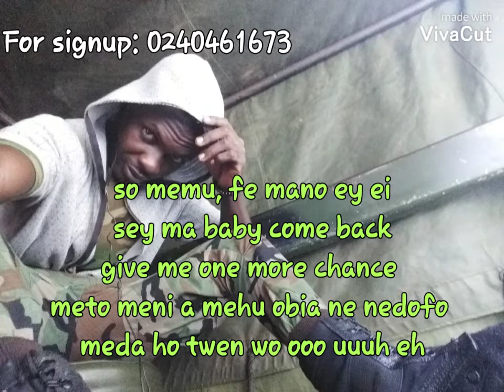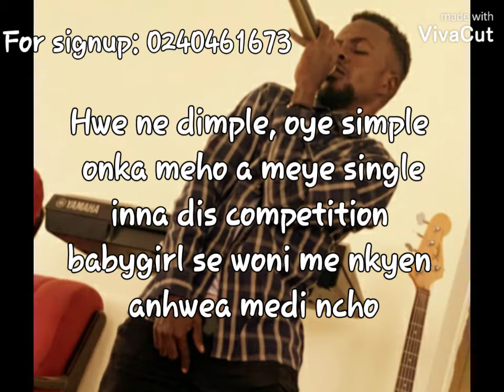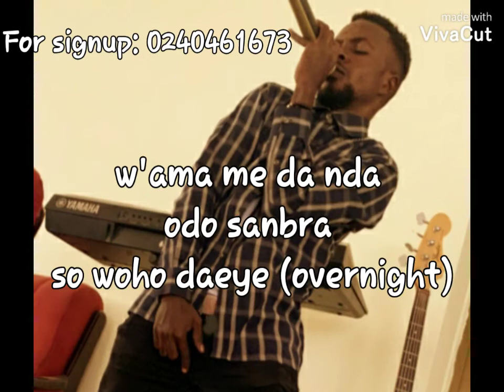Sinia Vidoh - Akwanoma Dede song lyrics